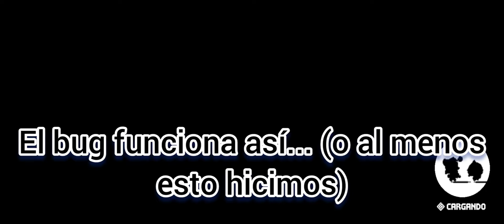Desafío 4 // Challenge 4 BUG - Guardian Tales Coop Expedition NA2 x NA1